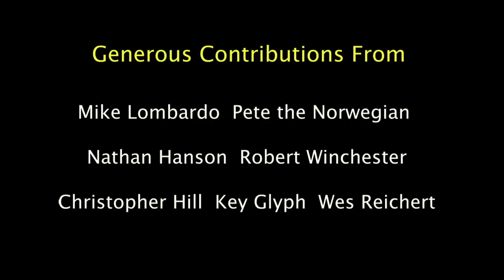These Guys -The Real Ghostbusters Arcade Game